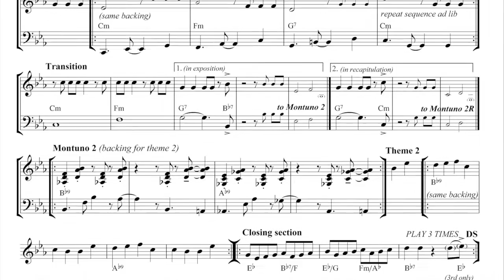Sonata Form Explained!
Taking the first movement of Beethoven's great Fifth Symphony, the Grand Union Orchestra's contribution to the BBC's Ten Pieces initiative demonstrates how classical Sonata Form works. Tony Haynes's 'recomposition' is semi-improvised, with all the players getting the same single sheet of music. Thus they can also understand the structure from the inside!